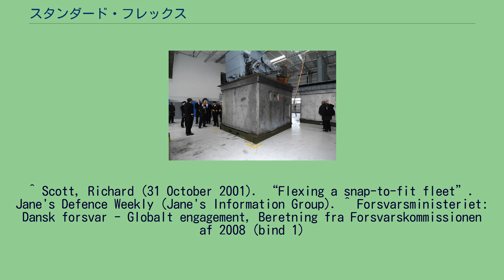スタンダード・フレックス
陸揚状態のMCM型スタンフレックス・モジュール スタンフレックス・シリーズの2タイプ（手前がSF-300型、奥がSF-3000型） スタンダード・フレックス（英語: Standard Flex, StanFlex）とは、軍艦の設計コンセプトの一つ。
装備をモジュール化することで、換装・更新を容易にし、運用の柔軟性を高めることを目的としており、1980年代末より、デンマーク海軍において順次採用されている。
1980年代初頭、デンマーク海軍は3艦級の小型艦艇を代替する必要に迫られていた。
しかし、これらの艦級に属する22隻の全艦艇を一対一で更新することは、財政的制約から困難であり、より少ない隻数でできる限り効率的に任務を遂行することが求められた。
この要請に応じて開発されたのが、スタンダード・フレックス・コンセプトであった。
これは、装備をモジュール化し、任務に応じて適宜に換装して、機動的に運用することにより、軍事資源を適正に配分し、効率的に任務を遂行できるという分析に基づいていた。
本コンセプトの初適用艦艇として開発されたのがSF-300型であり、1983年から1984年に行なわれた研究では、モジュール3個を有する16隻のSF-300型によって、従来は3艦級・計22隻の艦艇で行なわれていた任務を代替可能であると見積もられた。
SF-300型はフリーヴェフィスケン級哨戒艇として1985年より建造に入ったが、財政的問題により、建造数は2隻削減され、計14隻となった。
また、これ以降に建造・改修されたデンマーク海軍の戦闘艦全艦が、スタンダード・フレックス・コンセプトの適用を受けており、これにより、装備の標準化が実現された。
スタンフレックス・モジュールの開発・製造は、モンベルグ・トルステン社によって行なわれている。
各モジュールはステンレス製で、大きさは全長3メートル×全幅3.5メートル×全高2.5メートルである。
このコンテナ状モジュールのなかに各用途の装備を搭載し、モジュール単位で艦艇に搭載することになる。
モジュールの揚降は15トンの移動式クレーンによって行なわれる。
装備の物理的換装作業は30分以内に完了し、換装された装備は数時間以内に使用可能な状態となる。
使用していないモジュールは、不安定な甲板上ではなく、安定した陸上の屋内で管理することができることから、維持・管理のコストは大幅に削減された。
また、整備のために装備を陸揚げしなければいけない時でも、その艦艇は違う装備を搭載して任務に就くことができることから、艦艇を手持無沙汰にしておく必要がなくなった。
スタンダード・フレックス・コンセプトの初期構想では、必要に応じて装備を換装し、艦艇を複数の役割に投入することも考慮されていたが、実際には、基本的には各艦艇の任務は固定されている。
^ Scott, Richard (31 October 2001). “Flexing a snap-to-fit fleet”. Jane's Defence Weekly (Jane's Information Group). ^ Forsvarsministeriet: Dansk forsvar - Globalt engagement, Beretning fra Forsvarskommissionen af 2008 (bind 1)